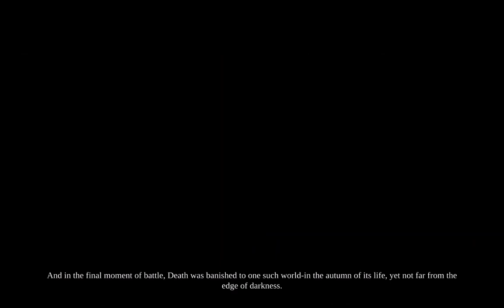Darksiders 2 Deathinitive Edition |12 YEARS LATER 2024 Find the Keeper of Secrets | Part1